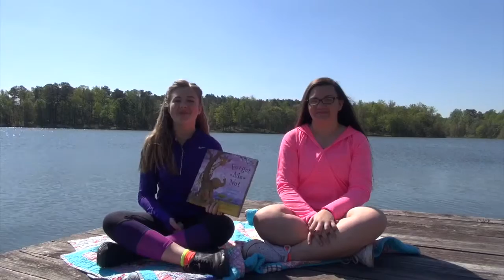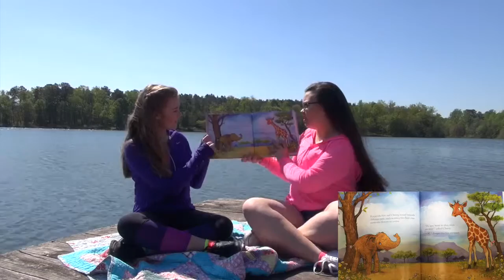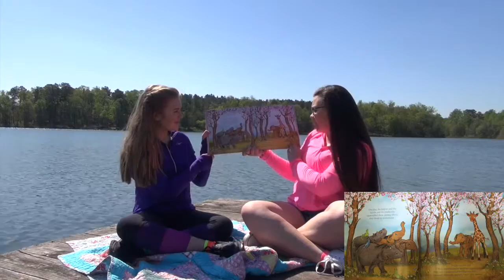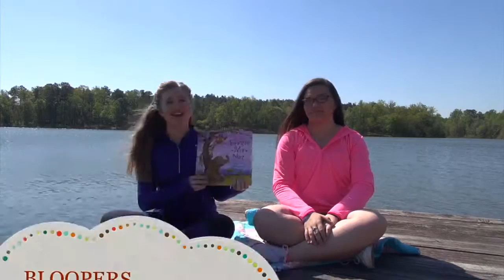Julieanna reading Forget•Me•Not, Friendship Blossoms by Michael Broad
In this video Julieanna reads a tale of how friendship blossomed between Forget•Me•Not and Cherry. Make sure you listen for a fun reading tip!